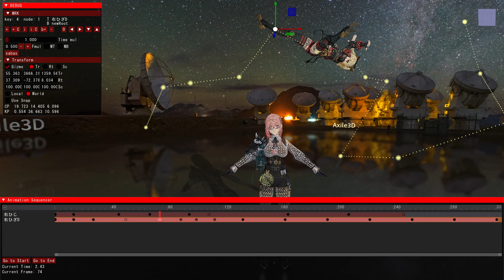MMD physics editor - timeline key frame